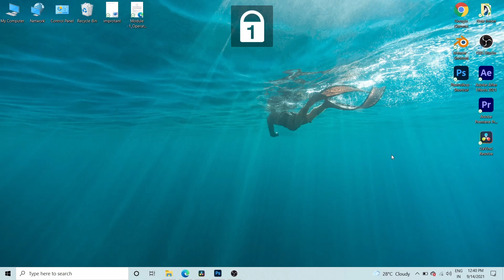Caps lock indicator not showing in acer